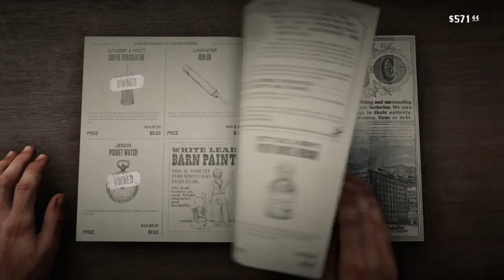To Revive a Horse : a Blackwater Adventure : Red Dead Redemption 2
If you love your horse, and you fight a lot, you should always bee stocked up on horse revivers. Arthur forgets this simple rule, and in this video he has to flee Blackwater on foot in order to revive his beloved Mahogany Bay Tennessee Walker, Manny.